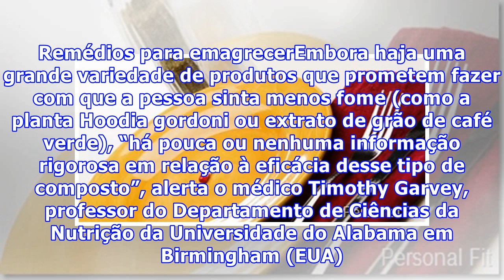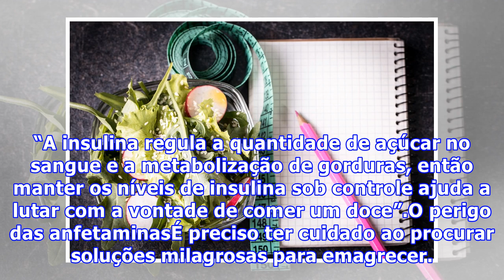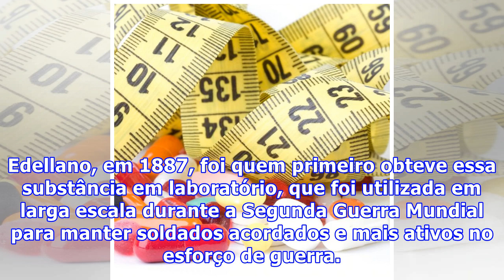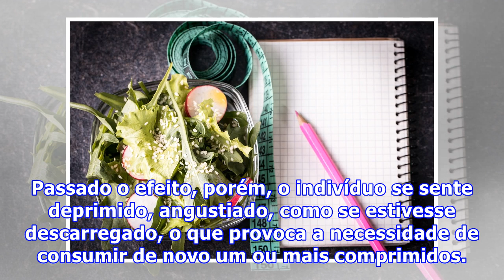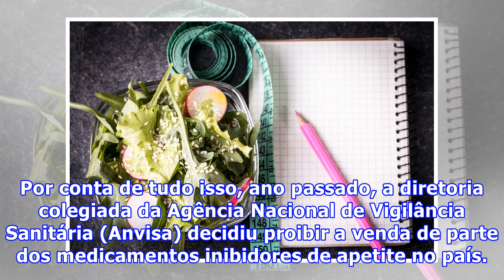Remédios para emagrecer são bons ou ruins?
Remédios para emagrecer são bons ou ruins? Muitas pessoas que querem perder peso adotam a clássica estratégia “fechar a boca e ir pra academia”, mas têm grande dificuldade com a primeira parte e acabam recorrendo a “medicamentos” para regular o apetite. Será que é uma boa ideia? Depende. Remédios para emagrecerEmbora haja uma grande variedade de produtos que prometem fazer com que a pessoa sinta menos fome (como a planta Hoodia gordoni ou extrato de grão de café verde), “há pouca ou nenhuma info...